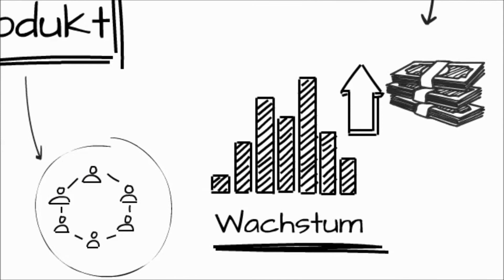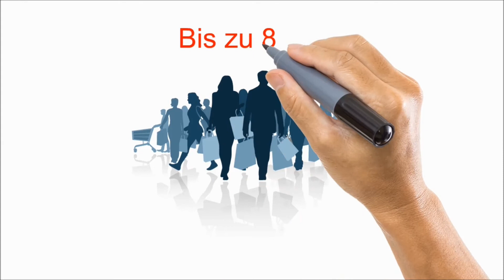Erklärfilm Sytex Media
Erklärfilm Sytex Media / Sprecher: Thomas Prüfer
Komplexe Themen, schnell und verständlich auf den Punkt gebracht.